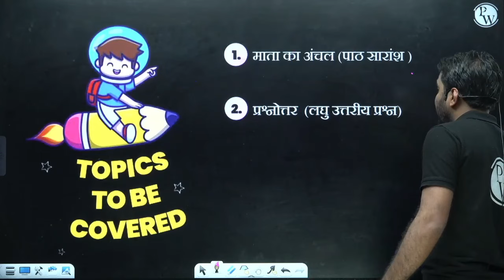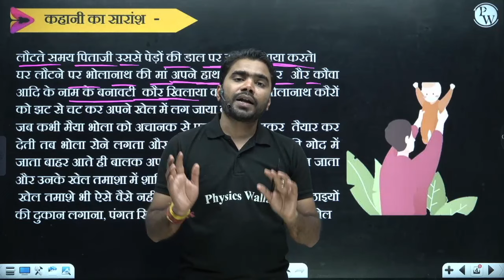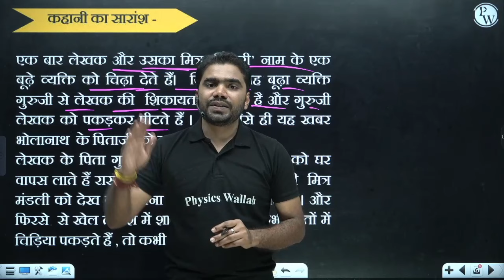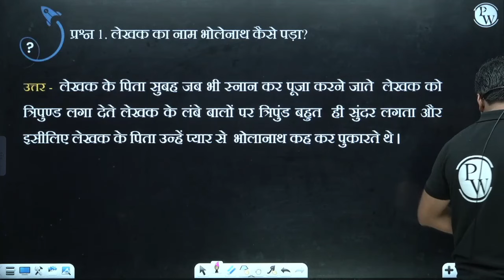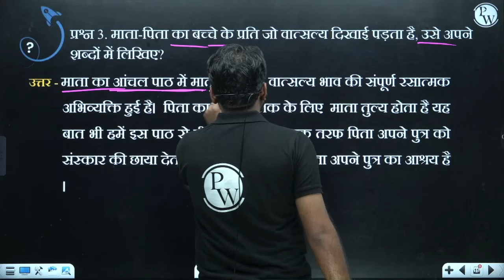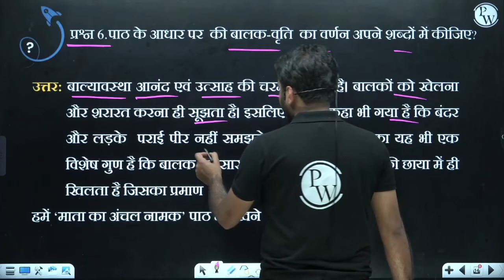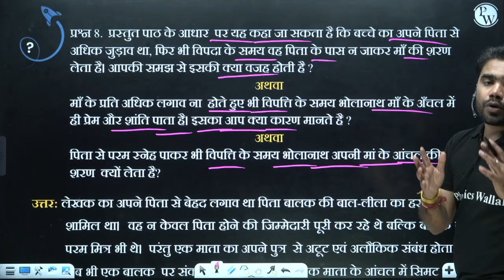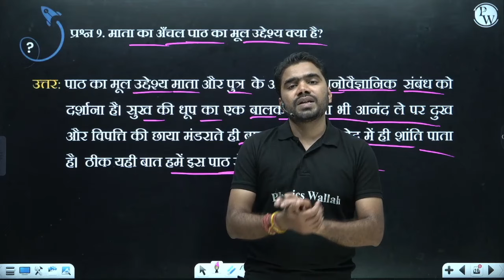कृतिका भाग दो 01 : माता का अँचल - शिवपूजन सहाय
Mata ka anchal class 10
माता का अँचल